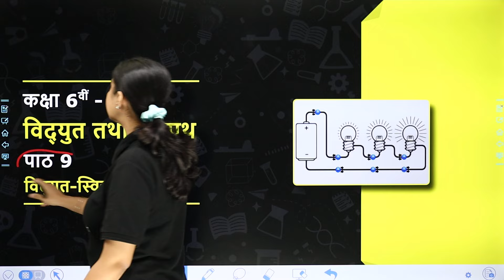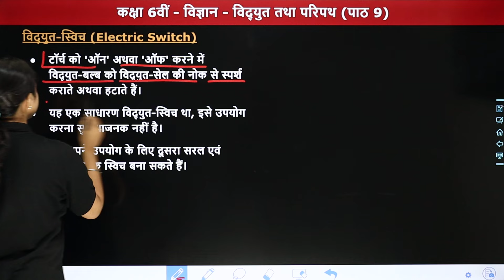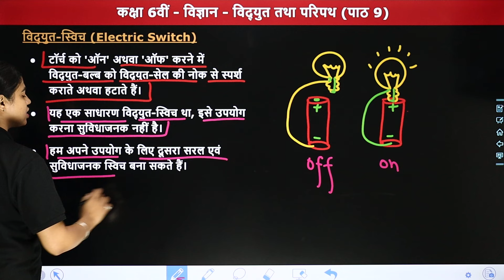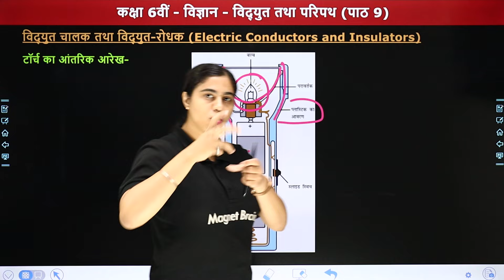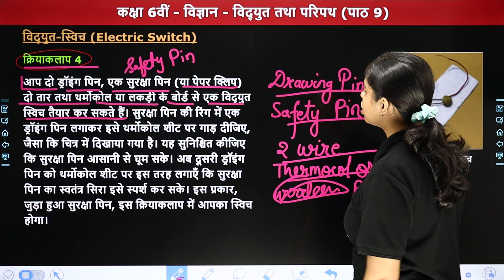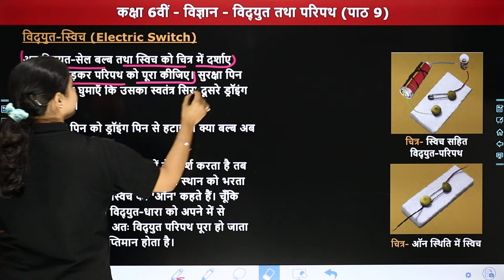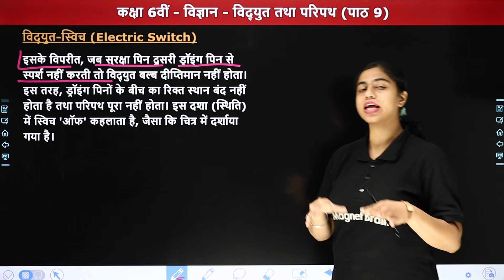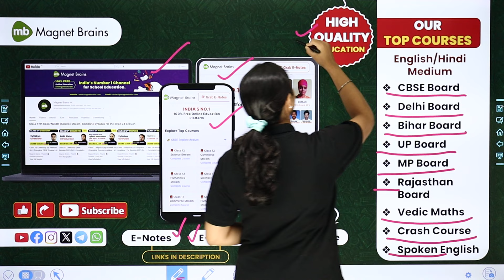विद्युत्-स्विच (Vidyut Switch) - Vidyut Tatha Paripath | Class 6 Science Chapter 9 | NCERT 2024-25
✔️ Class: 6th
✔️ Subject: विज्ञान (Science)
✔️ Chapter: विद्युत तथा परिपथ (Electricity and Circuits in Hindi) Chapter 9
✔️ Topic Name: विद्युत-स्विच (Electric Switch in Hindi)
✔️ Topics Covered In This Video (By Priyanka Ma'am): इस वीडियो में "प्रियंका मैम" कक्षा 6वीं "विज्ञान" के अध्याय "विद्युत तथा परिपथ" का टॉपिक "विद्युत्-स्विच (Vidyut Switch)" पढ़ायेंगी। यह वीडियो विद्यार्थियों को इस अध्याय को समझने में बेहतर मदद करेगा एवं  विद्यार्थियों को उनके विषय "विज्ञान" में बेहतर परिणाम प्राप्त करने में मदद करेगा।
00:00 Inroduction: विद्युत तथा परिपथ (Electricity and Circuits)
07:55 टॉर्च का आंतरिक आरेख
10:52 क्रियाकलाप 4
20:01 Website Overview

इलेक्ट्रिक स्विच क्या काम करता है?
इलेक्ट्रिक स्विच का दूसरा नाम क्या है?
स्विच को हिंदी में क्या बोलते हैं?
इलेक्ट्रिकल स्विच कैसे काम करता है?
विद्युत स्विच का कार्य क्या है?